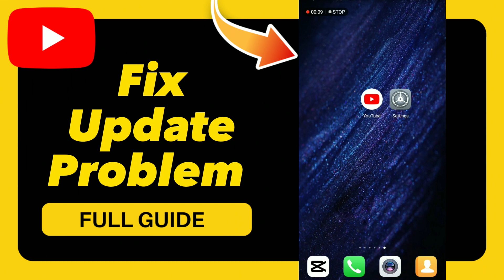How to Fix Update Problem on YouTube